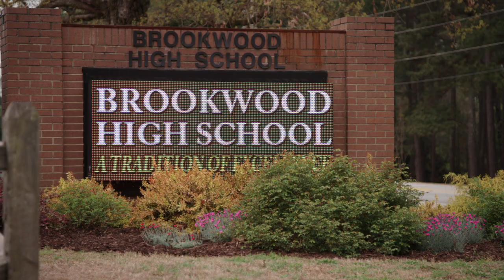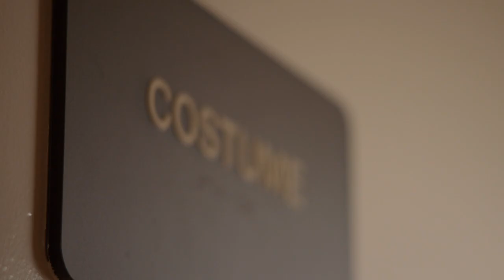Encore (D23 Online Trailer Show)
From executive producer Kristen Bell, Encore! brings together former castmates of high school musicals for a reunion like you’ve never seen before, as they re-create their original performance years after they last performed it.